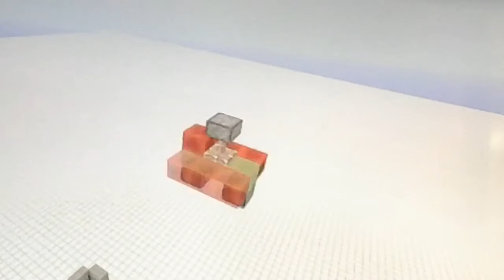How to build a redstone rocket